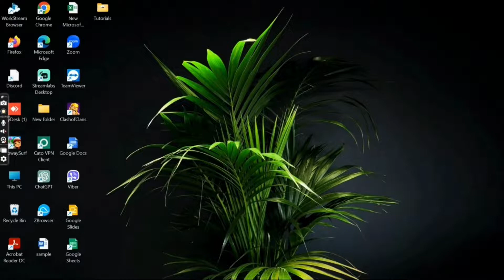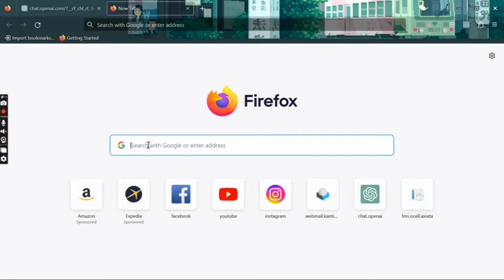How To Fix ChatGPT Access Denied Error Code 1020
👋 Welcome to Create Login And Delete! In this video, we'll show you how to fix the "Access Denied Error Code 1020" on ChatGPT. If you're someone who frequently uses ChatGPT but is experiencing issues accessing the platform due to this error message, then this tutorial is perfect for you.

💬 In this tutorial, we'll provide you with a step-by-step guide on how to fix the "Access Denied Error Code 1020" on ChatGPT. We'll cover everything from checking your internet connection to adjusting your browser settings.

Tips for fixing "Access Denied Error Code 1020" on ChatGPT
🔗 If you have any questions or need help fixing the "Access Denied Error Code 1020" on ChatGPT, feel free to leave a comment below, and we'll do our best to assist you.

📱 Timestamps:

0:00 - Introduction
0:05 - How To Fix ChatGPT Access Denied Error Code 1020
0:10 - Steps To Fix ChatGPT Access Denied Error Code 1020